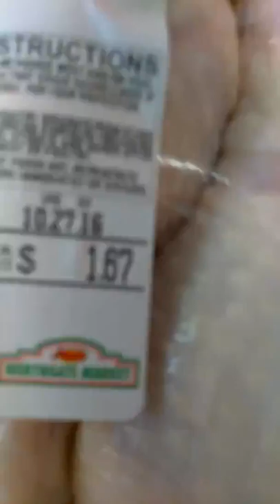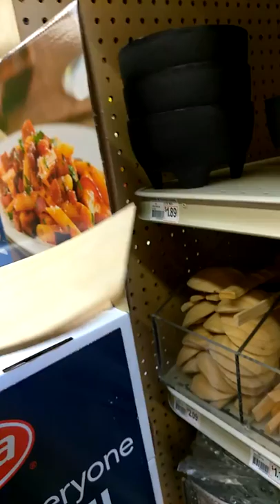Barrio Market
Shopping